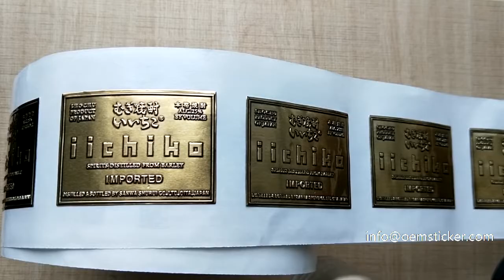How to use a embossed metal foil labels for wine bottles or glass bottles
A special way to make your glass bottles or wine bottles looks elegant with embossed metal labels!